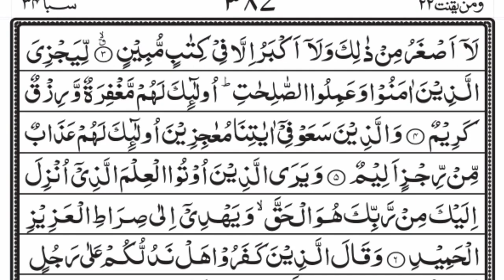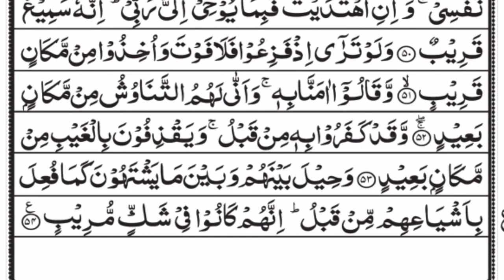Surah Saba | Full With Arabic Text (HD) | Heart Touching Recitation | 34-سورة سبا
Surat Saba (Arabic: سورة سبأ,  "Sheba") is the 34th chapter (sura) of the Qur'an with 54 verses (ayat), and is a Meccan sura. It discusses the lives of Solomon and David, a story about the people of Sheba, challenges and warnings against the disbelievers as well as the promises related to the Day of Judgment.

صبا، سبا سورة، سبا سوره، سورة سبا كامل، سبا سورة مكمل، مکمل قرآن،